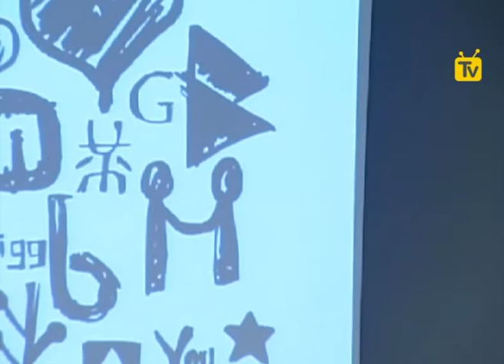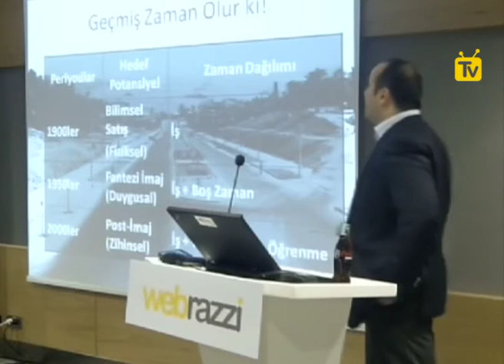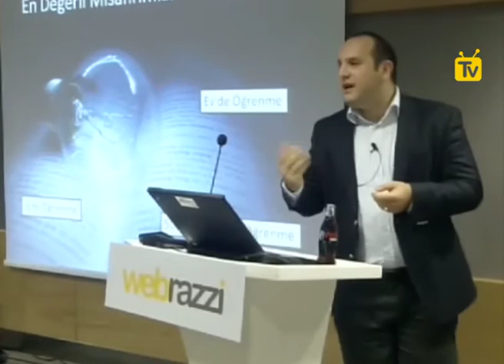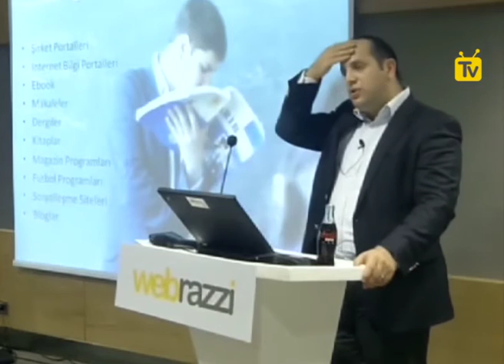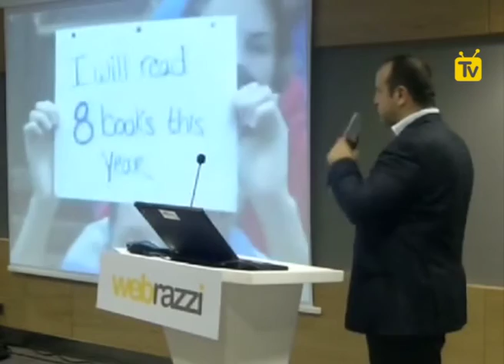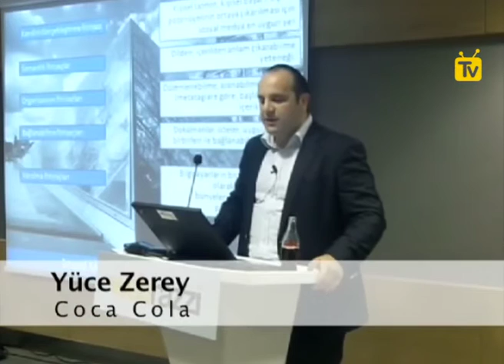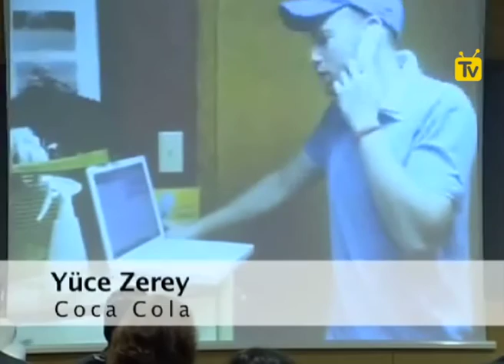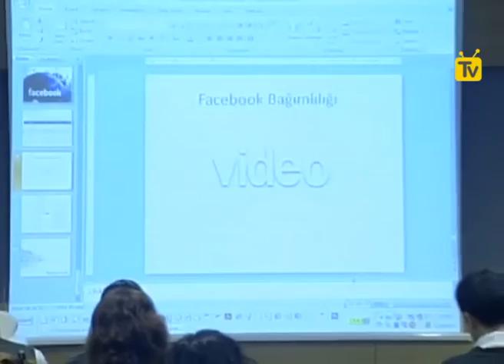Sosyal Medya Tüketici Davranışı.